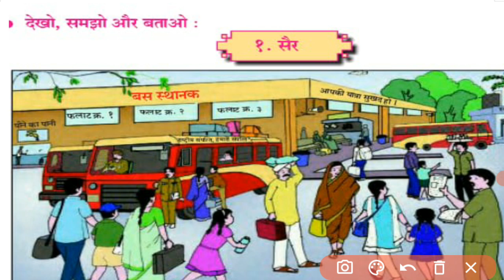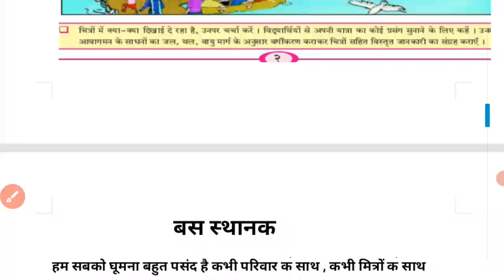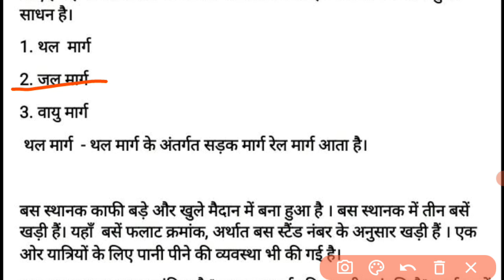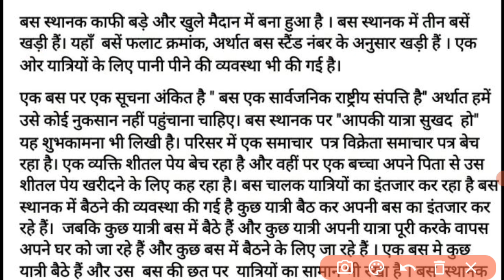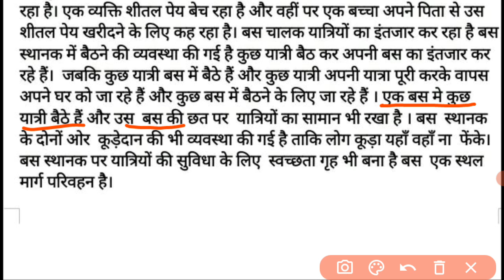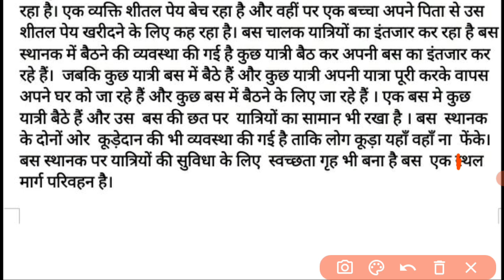Class 6 | Hindi | Lesson 1 | Sair सैर | (बस स्थानक) Bus Sthanak | page no 1 | Maharashtra Board.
सैर ( बस स्थानक )Question Answers Link